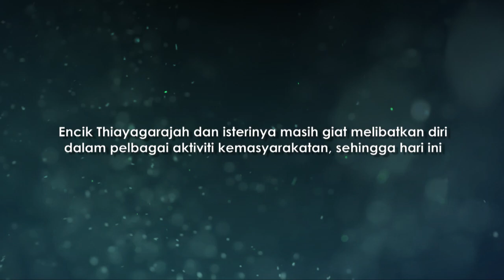Thiayagarajah S/O Karthigesu's story (Malay)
Mr Thiayagarajah worked as a Public Health Inspector for 38 years. He was part of the team that developed the licensing system for hawkers, and worked on shifting street hawkers into proper hawker centres. During Singapore's formative years, he inspected hawker centres for signs of mosquito breeding and to ensure they remained sanitary. Besides this, Mr Thiayagarajah has also been a grassroots leader for 33 years, starting off as an RC member in 1979. Mr Thiayagarajah and his wife found satisfaction in helping the community and still continue to serve today, conducting exercise classes and dance classes for the elderly in their community.